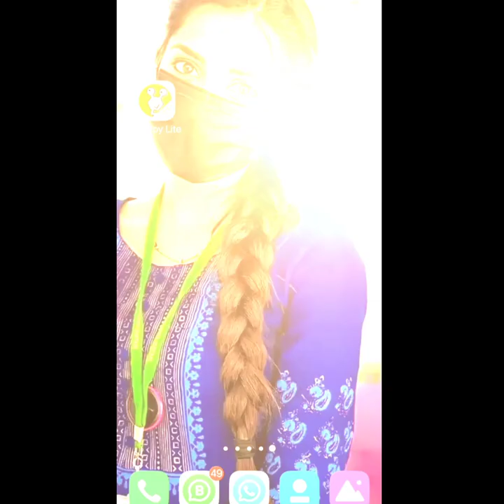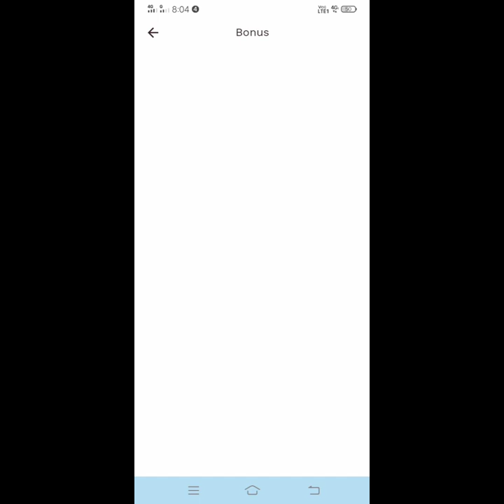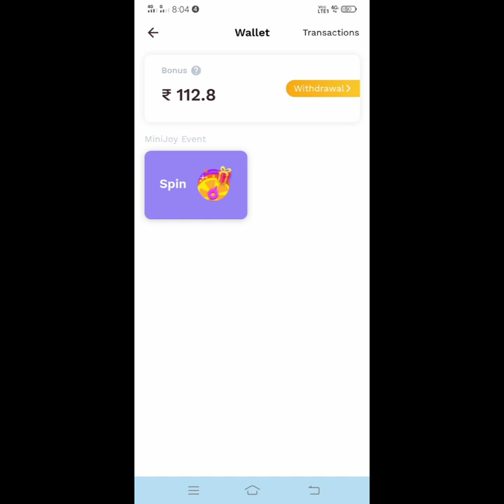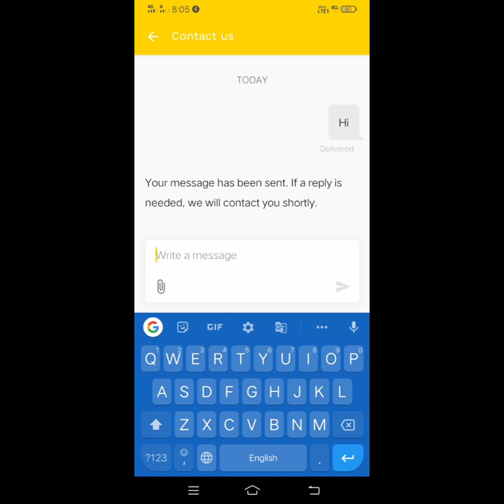Minijoy lite app review real or fake full tamil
Minijoy lite app review Real or fake
selsiya tech